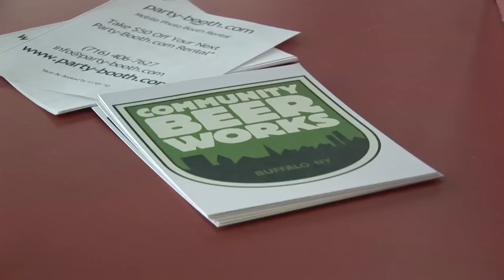BeeroVision - Buffalo Brewfest 2010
Beerovision's Ethan Cox and Dan Conley Take a tour of Buffalo Brewfest 2010